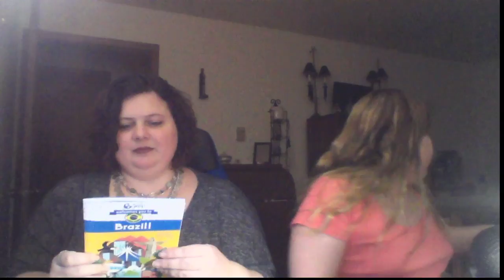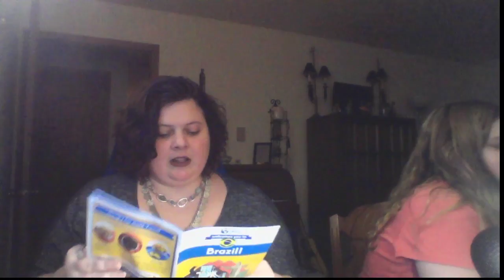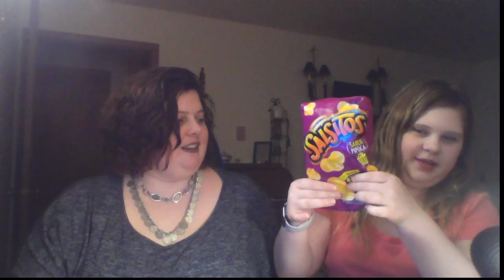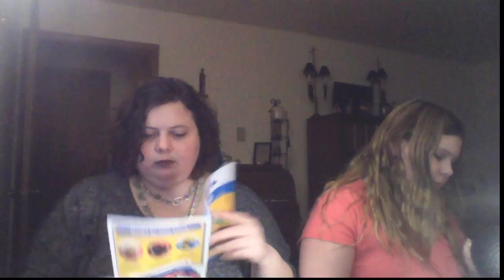Universal Yums Brazil (Part 2?)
Yummy stuff coming your way!!